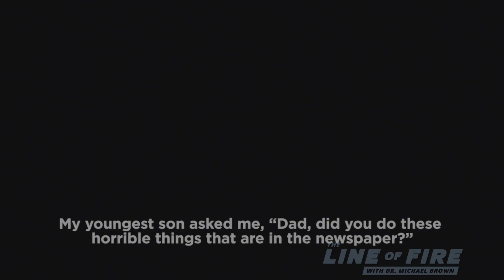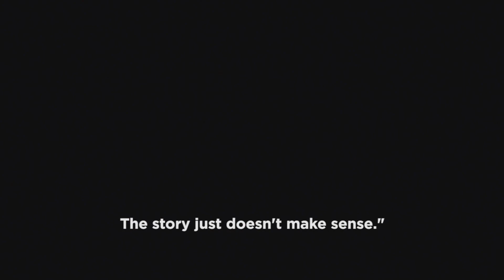The Bible and Gosnell's House of Horrors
Dr. Brown is shocked that convicted abortion doctor Kermit Gosnell is trying to use the Bible to justify his crimes. (Includes excerpt from the documentary  '3801 Lancaster')